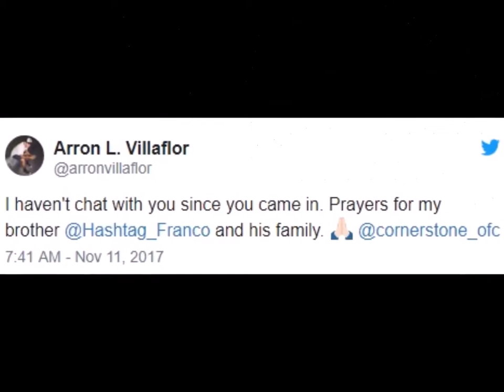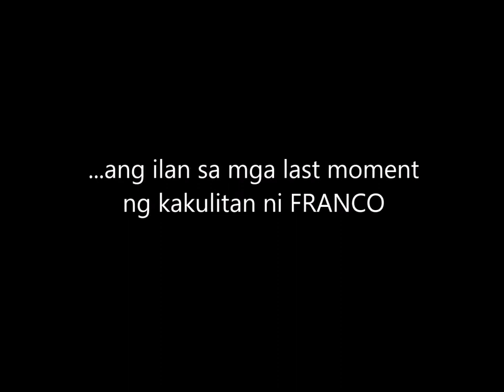Franco Hernandez dies in drowning incident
Hashtags member Franco Hernandez dies in a drowning incident in Davao Occidental.